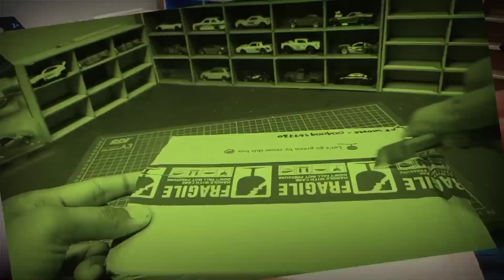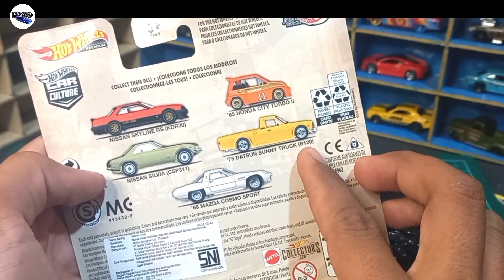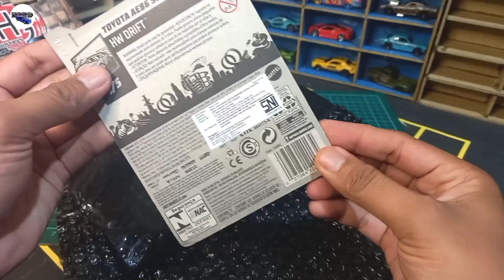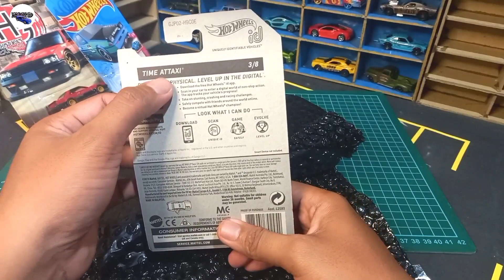BERUNTUNG BANGET MENANG LELANG DAPAT HOT WHEELS LANGKA GA ADA DI INDONESIA